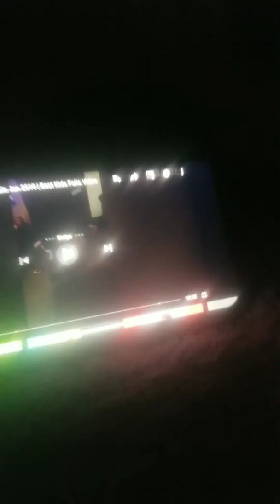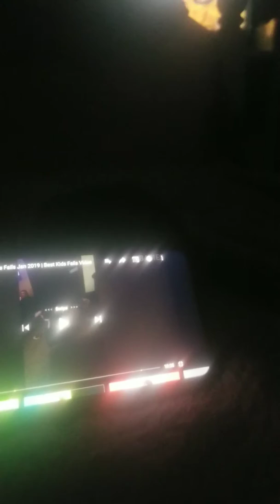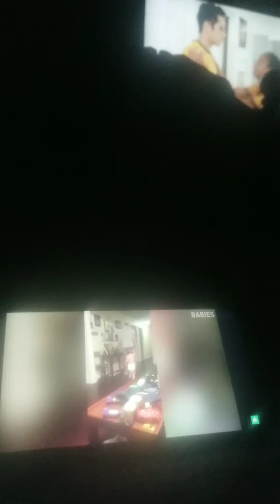Try not to laugh challenge wt cosin